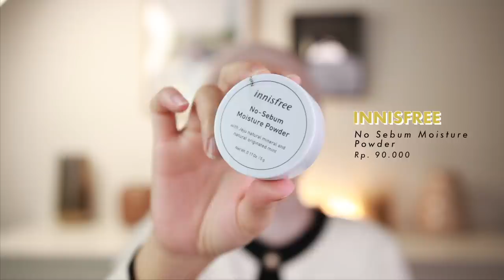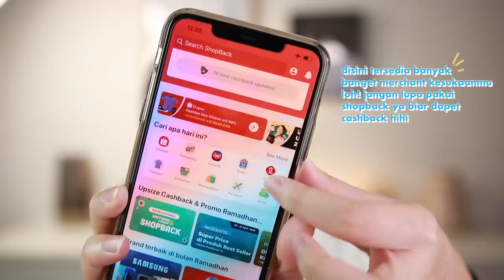Korean Makeup Tutorial di Kulit Berjerawat (Acne Prone) | Kiara Leswara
Products used :
Peripera inklasting pore smoothing primer
The saem 3 edge stick foundation - no 23
Innisfree no sebum moisture powder
rom&nd (romand) the universe shadow
rom&nd (romand) see through matte tint
innisfree auto eyebrow pencil - urban brown
the saem saemmuk single blusher - BR 02 Naked brown
mac cosmetics beguille brow mascara
L'Oreal Infallible concealer
holika holika wonder drawing 24hr auto eyeliner - brown
moart velvet blusher - full of ginger
peripera pure beam flash highlighter #2 bouncy gold
nature republic Pure shine mascara
also mentioned : nature republic color waltz blue-pop

Yang mau belanja online jangan lupa pakai ShopBack! Akan ada cashback untuk setiap transaksi online yang kamu lakukan di merchant dan ecommerce favoritmu melalaui ShopBack. Jadi belanja online

2. Nanti kamu akan diarahkan ke halaman promo ShopBack
3. Pilih merchant e-commerce favoritmu
4. Klik dan nanti akan diarahkan ke store e-commerce
5. Belanja dan bayar seperti biasa
6. Cashback nya akan masuk ke akun ShopBack kalian